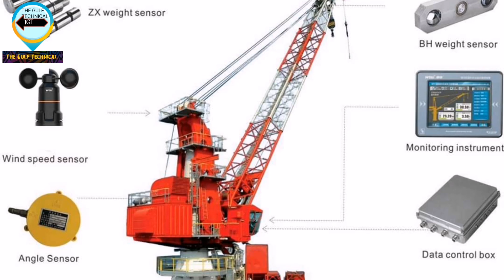Rigger Foreman का क्या काम है Rigger Foreman Rigger को कैसे हैंडल करता है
Today Topic..🔉👉🔉🔉👉🔉👉👇👇
Rigger Foreman का क्या काम है रिगर फोरमैन कैसे रिगर टीम हैंडल करता है !

Aj Mai is Video me Rigger Foreman ka kya kam hota hai or uska responsible ka hai or wo Rigger Team ko Kaise Handle Karta hai Or Ek Rigger Foreman ko Kaise maintain karna padhta hai lifting se pahle Rigger Foreman ko kya kya zarori hai check find out karna Rigger Foreman ka bhut kaam hai before lifting se pahle sara kuch video me step by step hai video start to end zaror watch kare tabhi apko sara kuch pta hoga sahi tarika ek Rigger Foreman ko kaise handle karna padhta hai

1}Rigger Foreman work
2}rigger foreman duity & responsibility
3}rigger foreman job heavy lifting
4}rigger foreman make lifting plan
5}rigger foreman plan critical lift plan